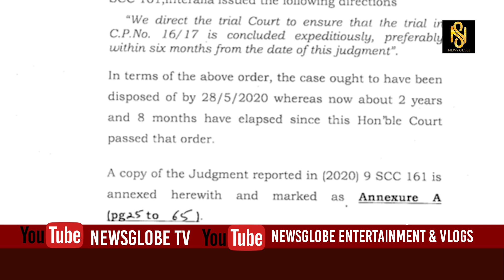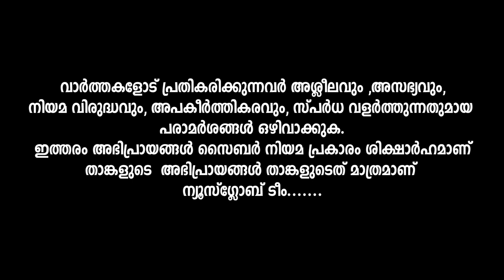സുപ്രീം കോടതിയിലെ പുതിയ ഹർജി ദിലീപിന് കുരുക്കാകും,Baiju Kottarakara,Dileep,Newsglobe TV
ദിലീപിന്റെ അവസാന തുറുപ്പ് ചീട്ട് ദിലീപിന് തന്നെ പാരയാകും